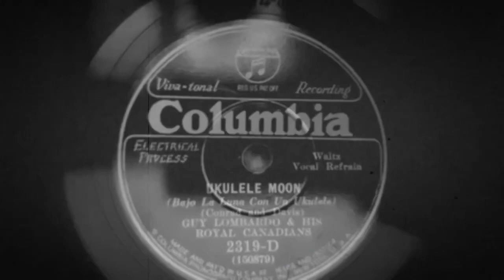Guy Lombardo and His Royal Canadians - Ukulele Moon (1930)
Performed by: Guy Lombardo and His Royal Canadians

Full Song Title: Ukulele Moon

Gaetano Alberto "Guy" Lombardo (born June 19, 1902 – died November 5, 1977) was a Canadian-American bandleader, violinist, and hydroplane racer.

Lombardo formed the Royal Canadians in 1924 with his brothers Carmen, Lebert and Victor, and other musicians from his hometown. They billed themselves as creating "the sweetest music this side of Heaven." The Lombardos are believed to have sold between 100 and 300 million records during their lifetimes,

Lombardo was born in London, Ontario, Canada, to Italian immigrants Gaetano Alberto and Angelina Lombardo. His father, who had worked as a tailor, was an amateur singer with a baritone voice and had four of his five sons learn to play instruments so they could accompany him. Lombardo and his brothers formed their first orchestra while still in grammar school and rehearsed in the back of their father's tailor shop. Lombardo first performed in public with his brother Carmen at a church lawn party in London in 1914. His first recording session took place where cornetist Bix Beiderbecke made his recordings—in Richmond, Indiana, at the Gennett Studios—both during early 1924. While playing at the Music Box in Cleveland, Lombardo met Lillibeth Glenn. They married in 1926.

After that solitary Gennett session, they recorded two sessions for Brunswick; a rejected session in Cleveland in late 1926, and an issued session for Vocalion in early 1927. The band then signed to Columbia and recorded prolifically between 1927 and 1931. In early 1932, they signed to Brunswick and continued their success through 1934 when they signed to Decca (1934–35). They then signed to Victor in later 1935 and stayed until the middle of 1938 when again they signed to Decca. In 1938, Lombardo became a naturalized citizen of the United States. Between 1941 and 1948, their sister Rose Marie, the youngest of seven siblings, joined the Royal Canadians as the band's first and possibly only female vocalist.

Although Lombardo's "sweet" big-band music was viewed by some in the jazz and big-band community of the day as "boring, mainstream pap," trumpeter Louis Armstrong regularly named Lombardo's band his favorite orchestra.

On November 5, 1977, Lombardo died of a heart attack. Another source says he died "of a lung ailment." His wife, who died in 1982, was at his bedside when he died in Houston Methodist Hospital. He's interred at the Pinelawn Memorial Park in East Farmingdale, NY.

Best wishes,
Stu